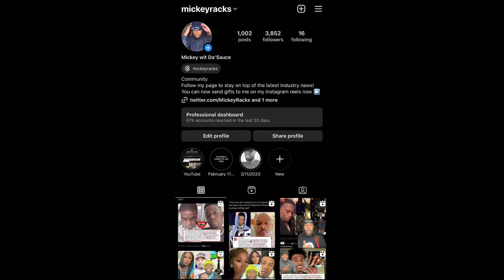Kai Cenat’s Kanye Stream: What You Need To Know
Kai Cenat said he would be down to have Ye on stream after YesJulz asked if fans would want to see that happen.